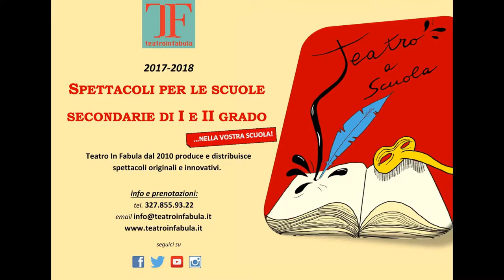Spettacoli per le scuole secondarie di I e II grado - 2017/18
Qui puoi avere una panoramica di tutti i nostri spettacoli per le scuole: